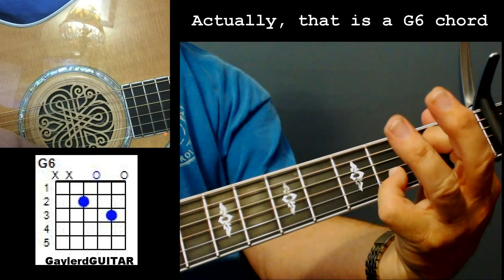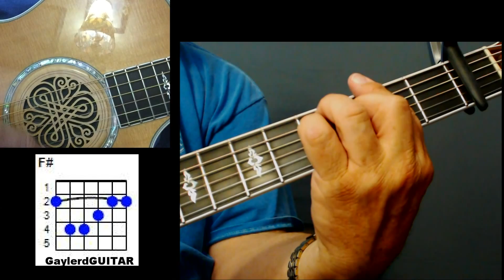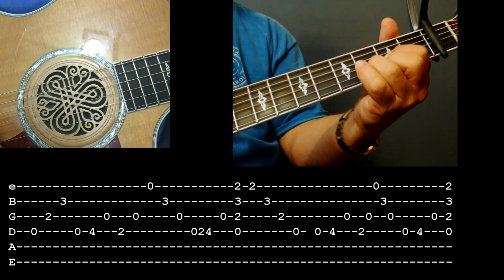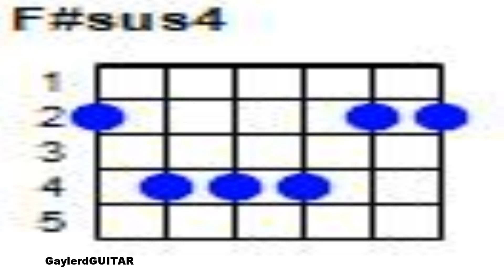Jesus, Jesus, Jesus Something About That Name - Guitar Lesson - How To Play- Chords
Jesus, Jesus, Jesus There's just something about that name-  My GUITAR LESSONS and TUTORIALS are filled with TIPS and TRICKS and TECHNIQES to help you learn how to put “WOW!Factor” into your guitar playing.

Take your guitar playing up a notch with my fun and exciting instructional videos. Click on this link to view more of your favorite classic Rock and Country songs.

If you are looking for a particular song or lesson, you can find them listed alphabetically on my

My site is on the "honor" system. If you have been blessed and can DONATE, please donate something to my PayPal account...